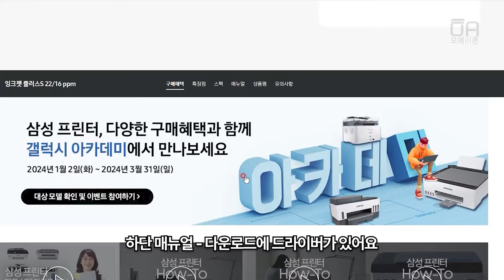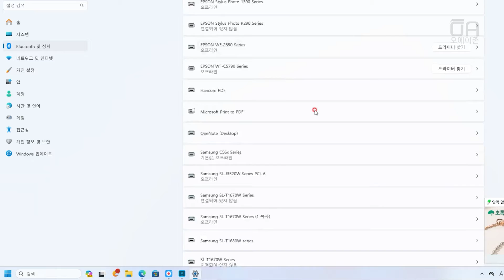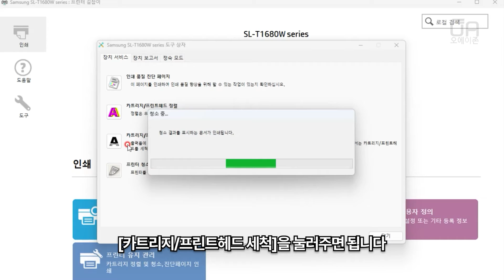삼성 T1680W 헤드청소하는 방법｜드라이버 설치 후 프린터 길잡이-유지관리-카트리지/프린터헤드 세척을 눌러줍니다 (1~3단계)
오에이존 네이버 스마트스토어

00:18 드라이버 설치
01:43 헤드청소 시작